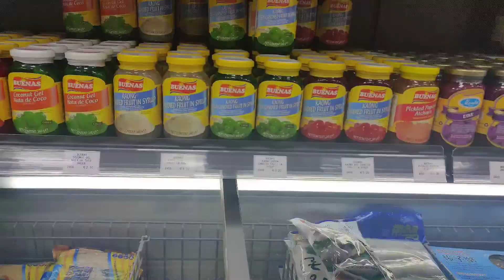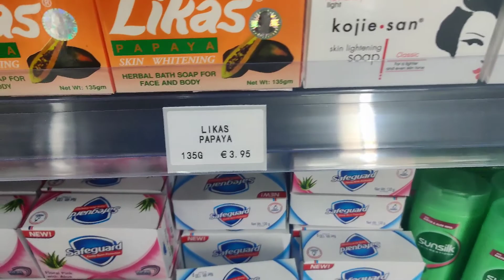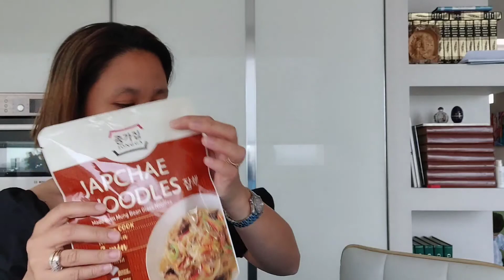ANG KULIT NI LEWIS | PWEDE NA ULIT MAG DINE-IN | SABADO GANAP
Pwede na ulit mag dine-in.